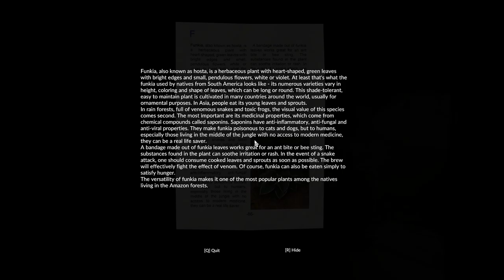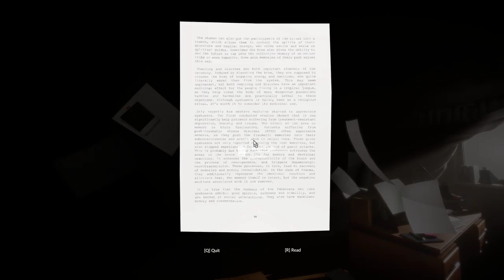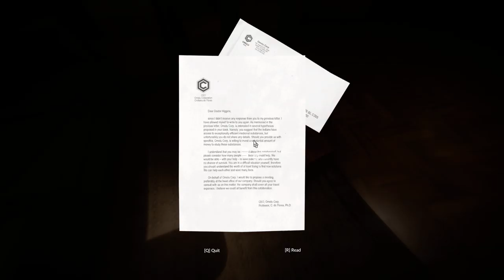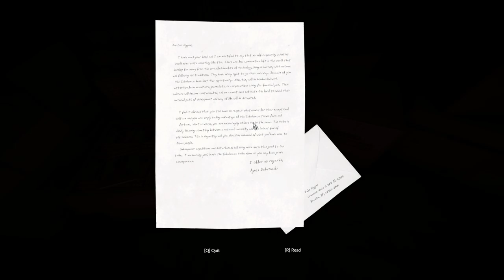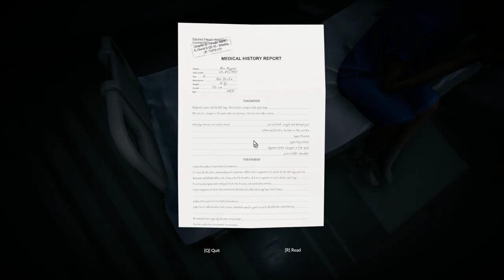GREEN HELL | LAMBDA 2 LOCATION | TRIPPING BALLS PART 2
Headed to the Lambda location to find this.